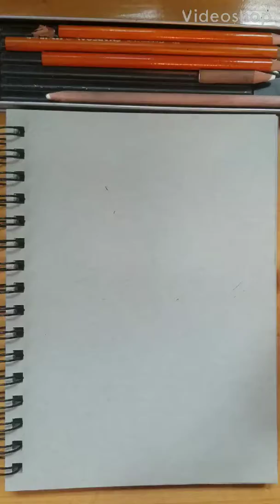Timelapse drawing Cowboy in Charcoal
Week 5 of 52 week drawing challenge
Study in Diversity and american history/culture.
I will be doing weekly drawings covering as many backgrounds and cultures as I can. America is the great melting pot. And I want to celebrate our differences instead of driving everyone apart. Everyone has something special.
Video made using Videoshop
Music Blue dot Sessions- that horse ithica